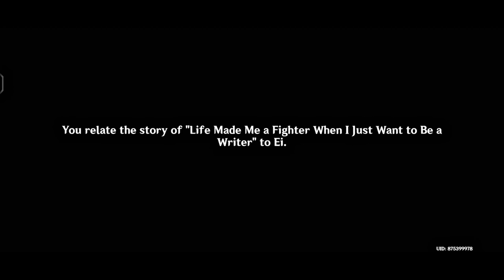Genshin Story Quest: Taking Ei's First Time Stroll to Inazuma City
[ Genshin Impact ] Story Quest | Imperatrix Umbrosa Chapter: Act I | Genshin Story Quest: Taking Ei's First Time Stroll to Inazuma City - Part 2 #183

Genshin Gameplay Story Quest!

Description:
To Traverse the Mortal Plane
Outside, Ei remarks that the market has changed, although it was expected. The people are immediately surprised to see the Shogun out in person, but she still insists on finishing the walk to relax. On the way, Paimon asks Ei if she has Mora, who remarks that she doesn't - as an Archon, she never bothered going out, and even then, had the Tenryou Commission get items she needed. Paimon is surprised that she doesn't have Mora either, prompting Ei to ask what she meant by that, but Paimon does not divulge. Ei notes that the liveliness she was told is not around, but Paimon tells her that people wouldn't dare act strange in front of the Shogun. As they continue walking, Ei notices Tomoki's stall and takes an interest in it.

Tomoki is surprised and humbled to see the Shogun visiting his stall and shows her what he sells. Paimon notices Milk and believes it is ordinary, but Tomoki states that it is Dango Milk, something he made to draw customers in as a newcomer. The three try the drink, and to Tomoki's surprise, Ei enjoys it. Ei then asks how well it sells, and Tomoki states that sales are average, as despite being popular among those who try it, others are stubbornly hesitant and he was going to scrap the product, but the Shogun's praise has him reconsider. Ei then remembers that Yae had always talked to her about her business and asks the Traveler to take her there.

Kuroda is surprised to see the Shogun and initially believes that she is checking up on the business permits, only to learn that she just wishes to read some novels. He is worried they don't have anything for her tastes, but Ei states that there aren't any worries about it. Kuroda then sends them off to the nearby shelf as it contains all the best-sellers. Ei is unable to comprehend the novels however, as she expected stories to be based on true facts and not fiction. Nonetheless, she states that despite her unwillingness to make much change, she should not hamper the lives of humans for her pursuit of eternity and has enjoyed the trip. Paimon then suggests taking a photo so she could cherish the memory.